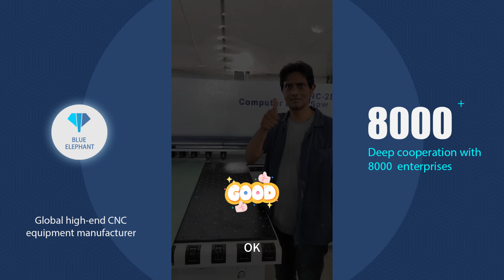After-sales Staff Went to Saudi Arabia to Install and Debug Customers' ELECNC280C Computer Beam Saw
1)What's the video about?
Thanks for the favorable feedback from Saudi Arabian customers. Our after-sales staff went to Saudi Arabian customers' factory to install and debug their ELECNC-280C Computer Beam Saw. Saudi Arabian customers said that Blue Elephant's machines are very good, work very fast and are very suitable for them.
2) Who are we?